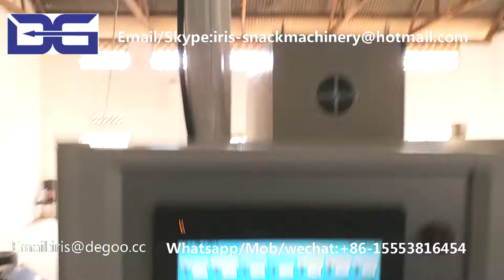Food twin screw extruder fruit loops corn ring snack food make machine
Our machines are widely used on the below field:
1)Corn flakes and breakfast cereal making machine
2)3D 2D snack pellet production line
3)Caramel hot air popcorn processing equipment
4)Corn puffed snack food production line
5)Chocolate filled snack food production line
6)Bread crumbs production line
7)Cheetos Nik nak Kurkure snack food production line
8)Artificial rice production line
9)Pet food production line
10)Nutritional rice powder production line
11)Soy Protein snack food production line
12)Fried cone sala bugle snack food production line
13)Food twin screw extruder